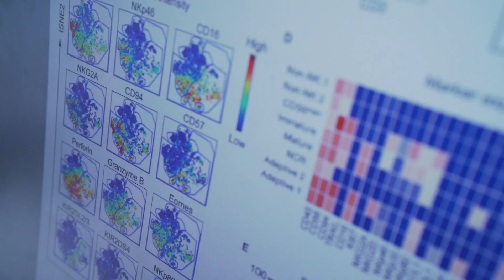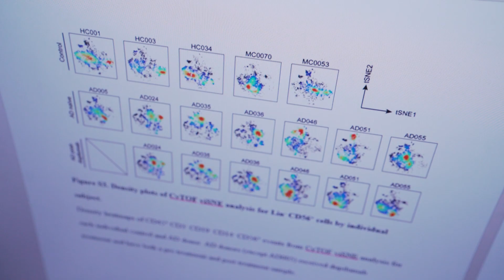Revving up immune system may help treat eczema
The skin condition eczema is most commonly treated by suppressing the immune system, but not all patients get relief. But now, a drug strategy aimed at revving up the immune system and boosting a type of immune cell known as natural killer cells appears, at least in mice, to effectively treat eczema.The innovative approach, from researchers at Washington University School of Medicine in St. Louis, may point to a potential treatment for the skin condition and other health problems linked to it. The findings are published online Feb. 26 in the journal Science Translational Medicine. Here is the university's news release
Video by Huy Mach and Gaia Remerowski/Washington University School of Medicine in St. Louis